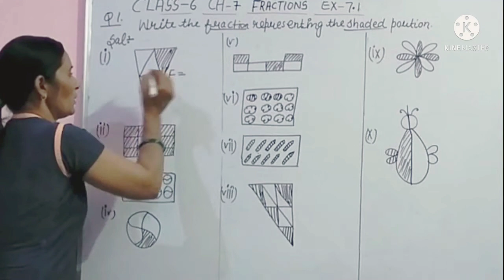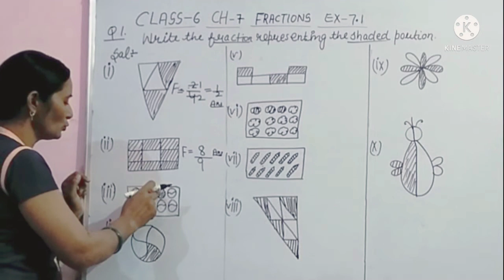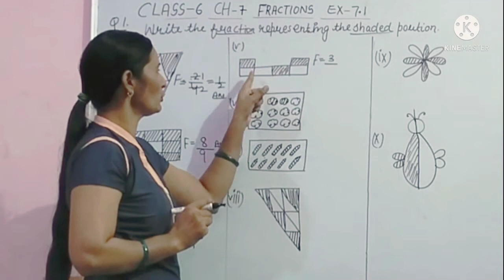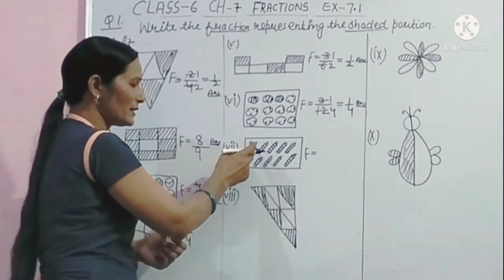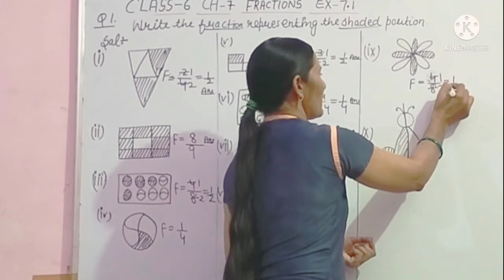Class-6 Ch-7 Ex-7.1 Question no-1 NCERT